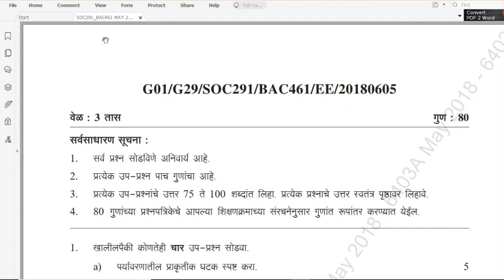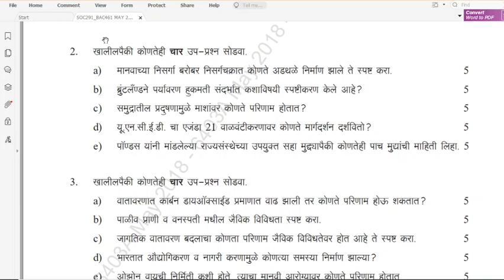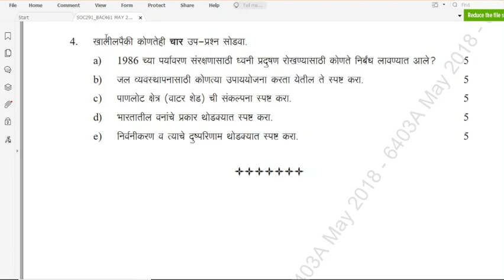YCMOU previous year exam paper May 2018.Sub SOC 291 TYBA